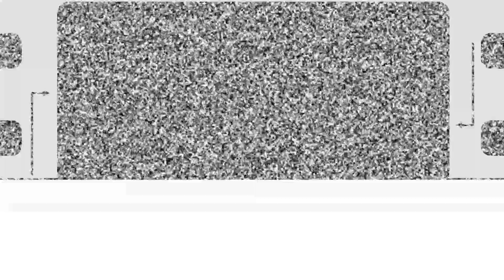Don omar Premio lo Nuestro 2024